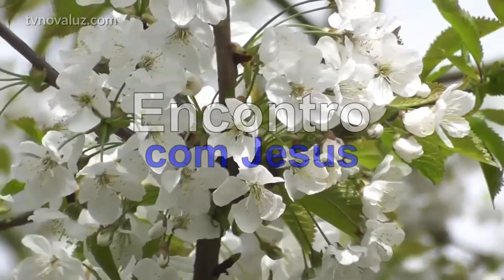ENCONTRO COM JESUS | O QUE TENHO EU TE DOU | MEDITAÇÃO COM YASMIN MADEIRA - 23hs.